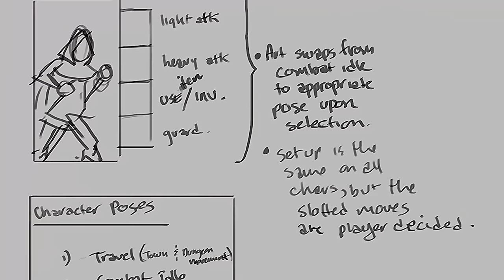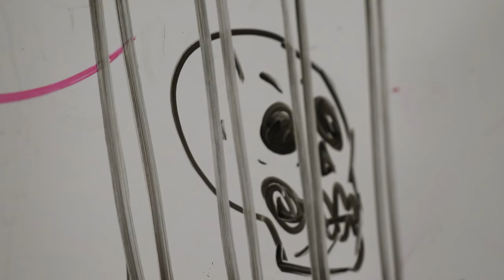Darkest Dungeon Documentary Trailer | Gameumentary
The Escapist is proud to share the reveal trailer for our Darkest Dungeon documentary. Join us as we tell the story of Red Hook Studios and their journey in creating Darkest Dungeon. The full documentary will release on Monday, April 27th. YouTube Members get the video this Friday!